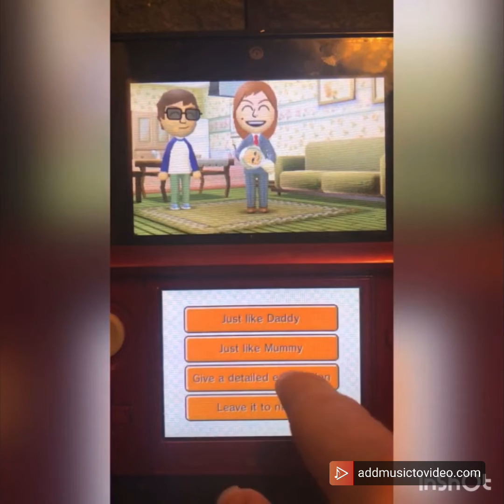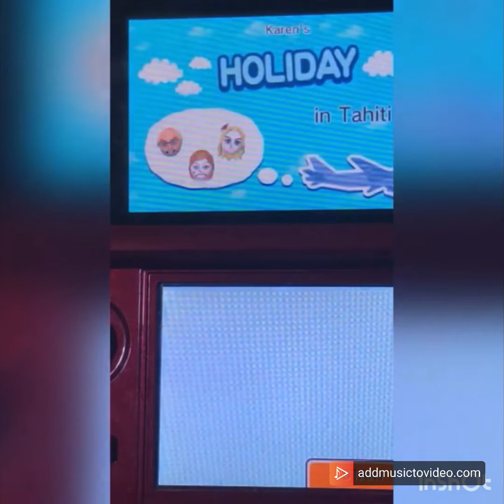Tomodachi Life R.I.P Karen/Doorwoman